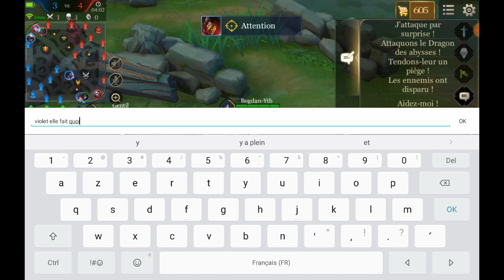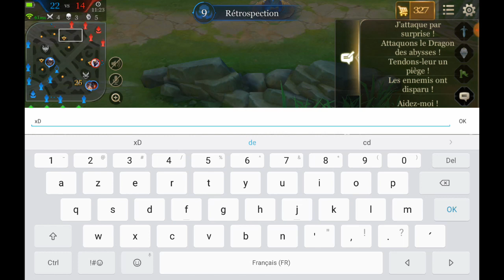Arena Of Valor : Airi - Revenir D'Un Début De Game Compliqué Ft. Kriknak Jungle OP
Yo les potes, aujourd'hui vidéo sur Airi !! Premier Test du champion, il est trop broken !!
Riktor lui même n'arrive pas à contester :D